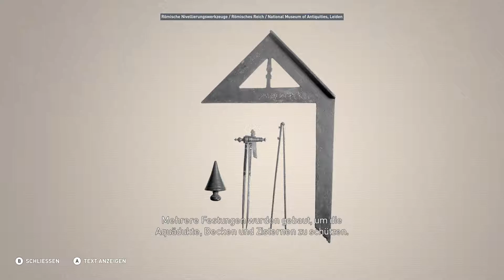[18/75] - Die Römer - Römische Aquädukte - Assassin's Creed Discovery Tour [German/1080p]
Der Entdeckungstour-Modus von Assassin's Creed Origins

FRAGE:
Was genau ist die Assassin's Creed: Origins Entdeckungstour?

ANTWORT:
Bei der Entdeckungstour handelt es sich um einen speziellen Modus des Spiels, der den Spielerinnen und Spielern die Chance gibt, die ägyptische Welt frei zu durchstreifen, um mehr über ihre Geschichte und das tägliche Leben zu erfahren. Ermöglicht wird dies durch geführte Touren, die von Historikern und Ägyptologen kuratiert wurden. Der Fokus liegt dabei ausschließlich auf der Erkundung, dank einer Umgebung, die frei von Konflikten, Zeitdruck und Zwängen des Gameplays ist. Auf diese Weise kann jeder das Alte Ägypten in seinem eigenen Tempo erkunden.